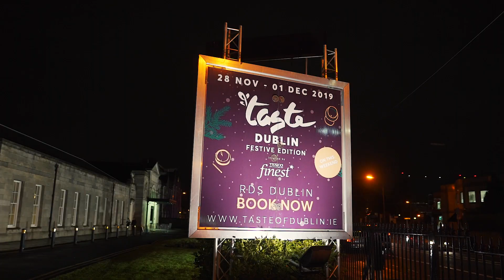Taste of Dublin: Festive Edition Day 2